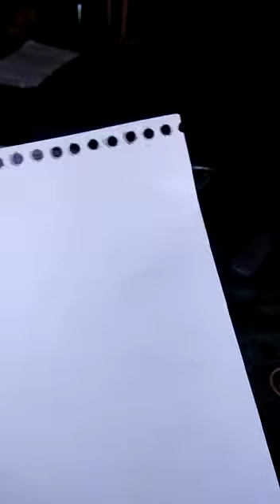Spiral Binding Machine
We are the manufacturer of Manual Spiral Binding machine.

Amritsar Punjab